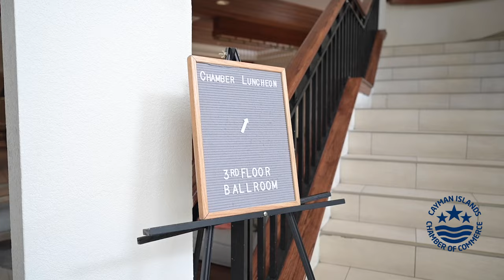Chamber Luncheon with the Deputy Premier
Featuring Chamber President Shomari Scott and the Hon. Christopher Saunders, MP, Deputy Premier, Minister of Finance & Economic Development and Minister of Border Control And Labour